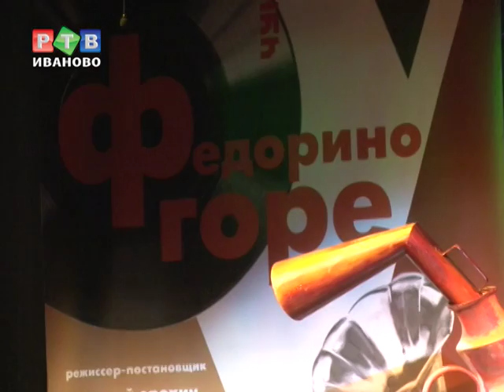"Федорино горе" в красках Малевича